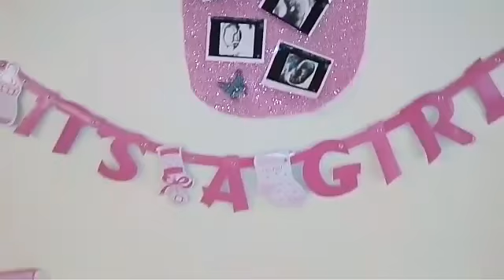Nuestro baby shower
Espero le guste gracias por estar en un momento ta especial como este mil gracias